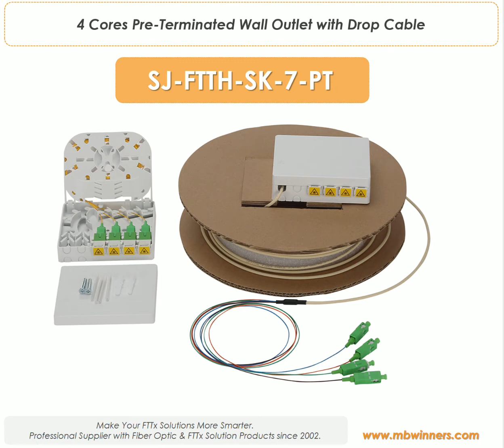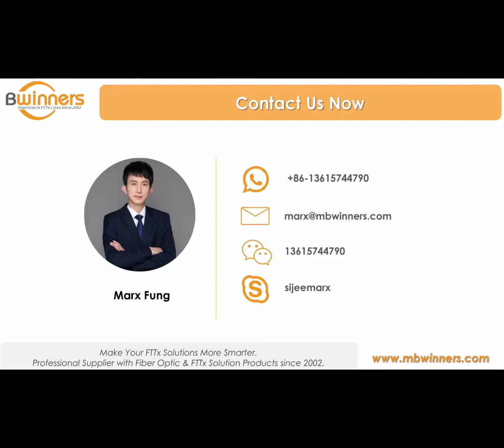Bwinners production video on SJ FTTH SK 7 PT 4 Cores Pre Terminated Wall Outlet with Drop Cable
Just reply or message "yes" if you are interested in FTTx & Fiber Optic Products!

Contact Marx:
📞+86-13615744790